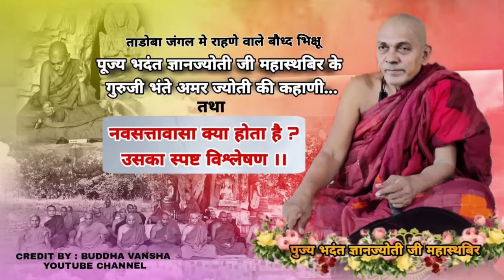Bhadant dnyanjyoti mahathero ji ke guru ki kahani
# bhikkhu gyanjyoti dhamma Deana
bhikkhu gyanjyoti Mangal maitri
bhikkhu gyanjyoti sutta
bhante gyanjyoti rally